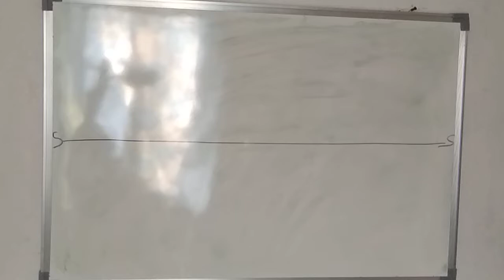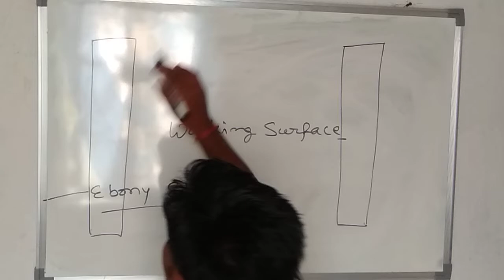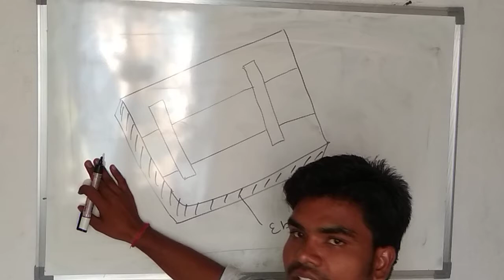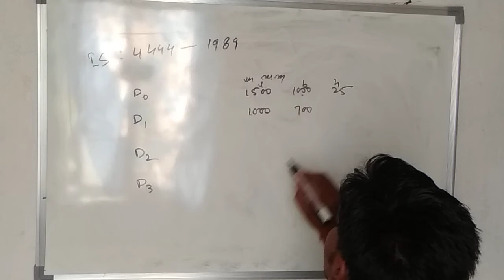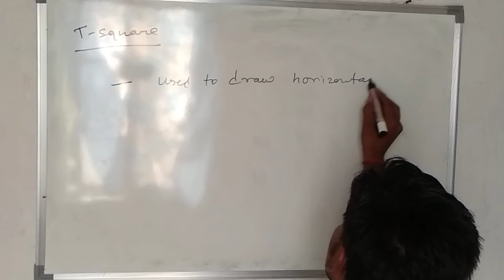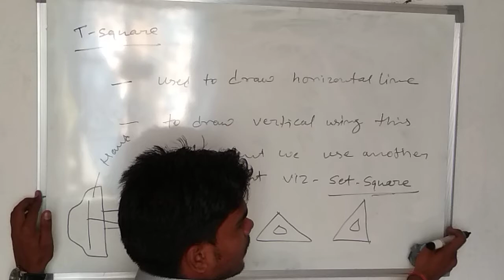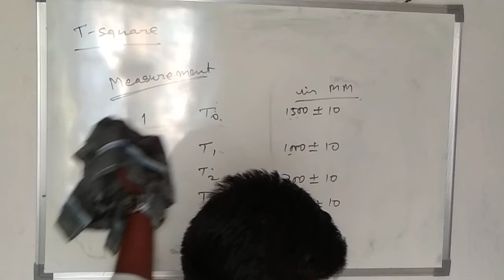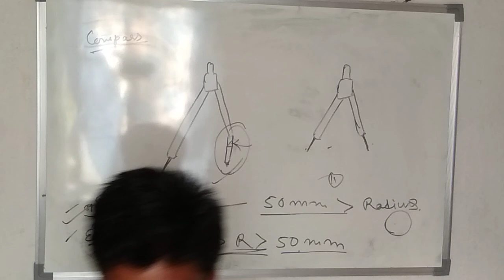Basic science and engineering-tools-drawing board and t square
For ALP CBT 2 EXAM